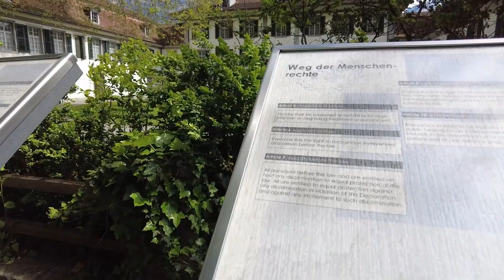A WALK THROUGH BEAUTIFUL INTERLAKEN SWITZERLAND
We arrive in beautiful Interlaken Switzerland after our amazing hike and head into town to walk around and see what Interlaken is all about. We see the tourist area along with the landing fields for the adventure sports in and around Interlaken.